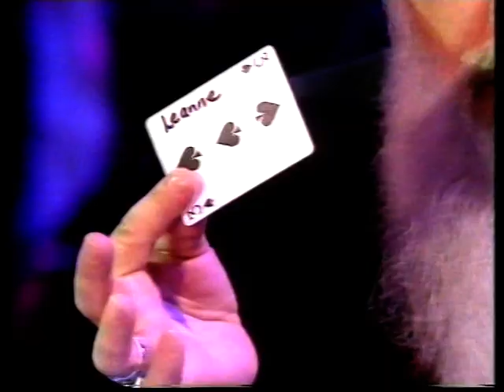Cigarette Through Card.